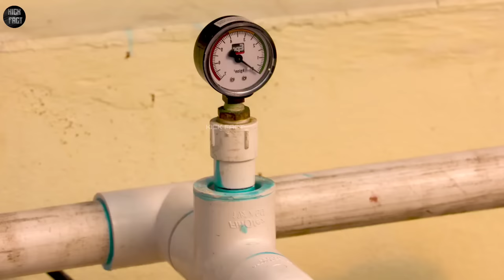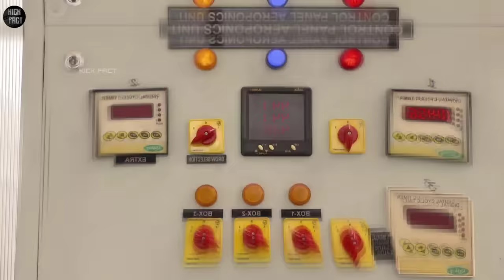अब बिना मिट्टी के उगेगा आलू | एक पेड़ से मिल सकता है 20 किलो आलू | Aeroponic Potato Farming